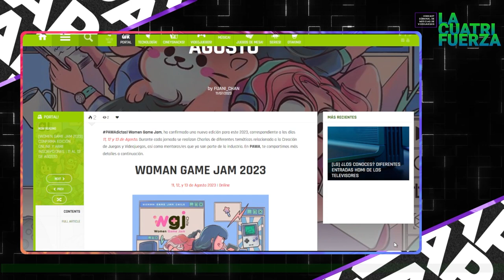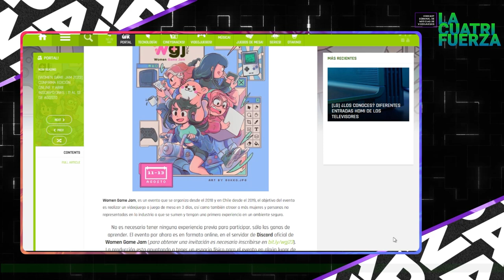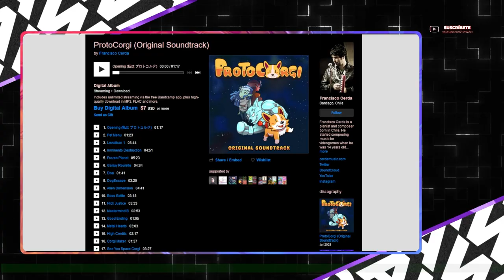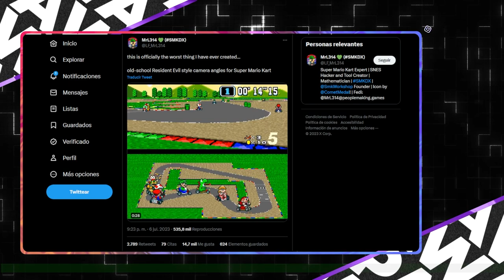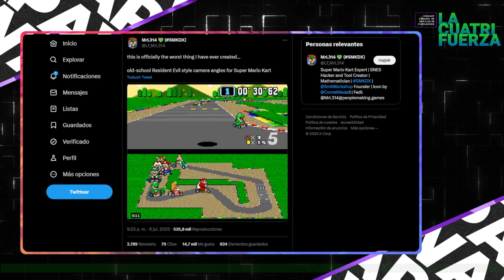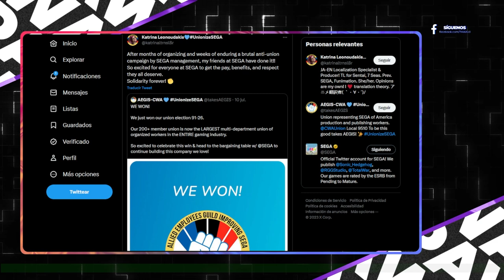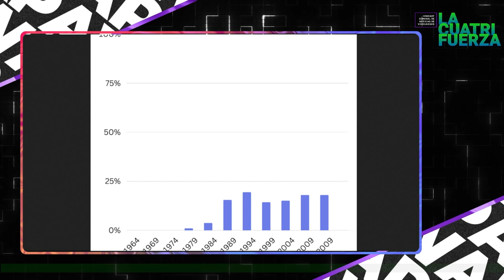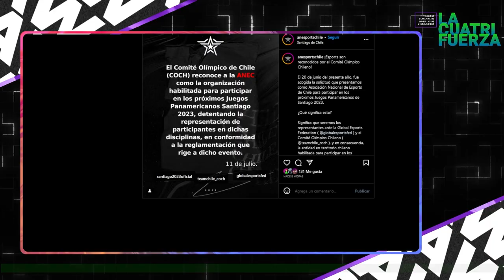[LA CUATRIFUERZA] N°86: Al final la compra va con todo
¡PAWAdictos! La lluvia 🌧️ no nos para y desde LA CUATRIFUERZA te compartimos todas las novedades, trailers, anuncios, lanzamientos en el ámbito de los VIDEOJUEGOS y VGM, junto a @Snowpato, @MetaruPX y @Thennecan:

🌧️ Women Game Jam 2023 se realizará entre el 11 al 13 de Agosto
🌧️Finalmente: Microsoft gana juicio contra la FTC
🌧️CMA pone pausa a la batalla y se sienta a conversar con Microsoft
🌧️Capcom anuncia a Rashid como el primer personaje DLC y saldrá el 20 de Julio
🌧️Liberan el Sountrack completo de Protocorgi en Bandcamp
🌧️Fanático crea un mod de Super Mario Kart que permite jugarlo con camaras estáticas, al estilo de Resident Evil
🌧️ @WOMchile es premiado por "SPEEDTEST AWARDS 2023" como la operadora de telecomunicaciones que ofrece la Red Móvil más rápida del país
🌧️ @FESTIGAME 2023 confirma la asistencia de LEVIATÁN para la Final de VALORANT CHAMPIONS TOUR 2023: GAME CHANGERS CHAMPIONSHIPS
🌧️ "@Samsung Unpacked 2023" se realizará este 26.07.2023 y por primera vez se realizará en Corea
🌧️Video Game History Foundation artículo.
🌧️180 mill de ventas de la saga final fantasy
🌧️Asociación Nacional de Esports
🌧️Speedrun de XIV
🌧️SEGA interpone demanda de Copyright contra supermercados Lider por Copyright Infrightment(derechos de autor)
🌧️SEGA JP cancela todos los planes asociados al crypto, NFT y web3 (por ahora)
🌧️Yuji Naka Recibe una sentencia de 2 años, 6 meses(remitida a 4 años de libertad condicional) mas dos multas de mas de 1.2M USD por compra de acciones con informacion privilegiada.
🌧️NISSAN nos envió un detalle ya que HOY es "El día del Periodista"

*¡SÍGUENOS!*